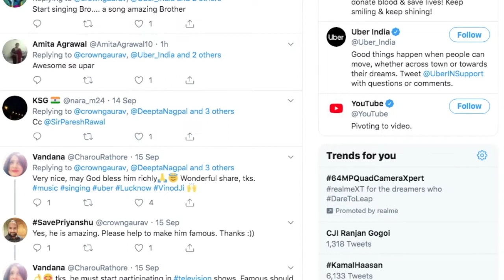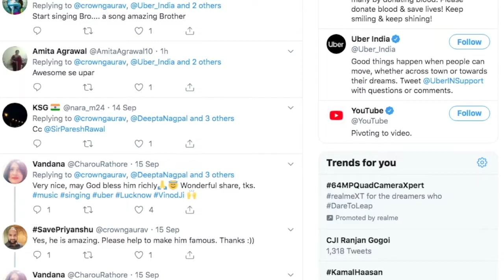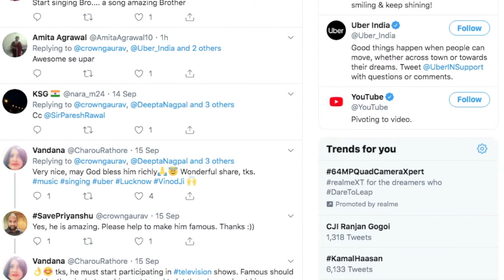Ranu Mondal के बाद छाया ये Taxi Driver, लोग हुए इसकी आवाज के Fan